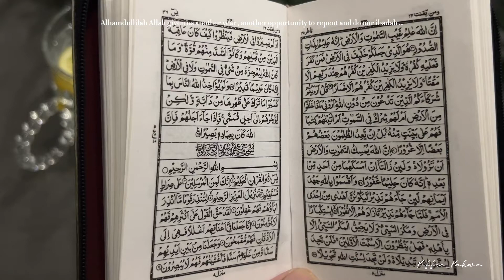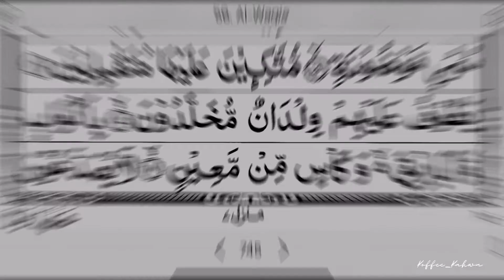Routine For Laylatul Qadr | Ramadan 2024 | Ramadan Vlog | Reading Quran , Praying | iPhone VLOG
ramadan,
ramadan vlog,
ramadan morning routine,
ramadan 2024,
ramadan routine laylatul qadr vlog,
ramadan routine minivlog 2024,
laylatul qadr,
ramadan 2022,
ramadan vlogs 2022,
laylatul qadr night importance and significance of 27 ramadan,
laylatul qadr 2024 ibadat routine,
laylatul qadr routine,
ramadan preparation 2022,
,ramadan 2022 vlog,
indian muslimah ramadan routine iftar routine vlog,
ramadan decorations,
laylatul qadr night,
27 ramadan vlog